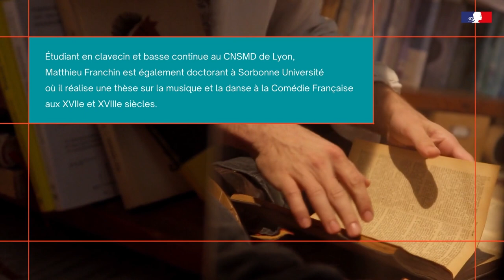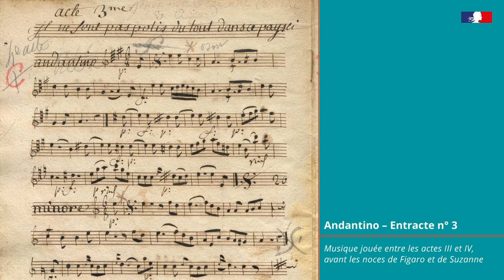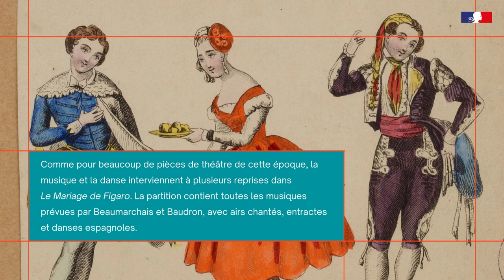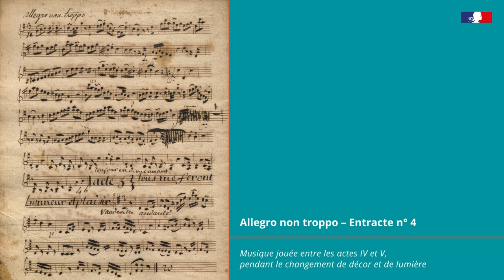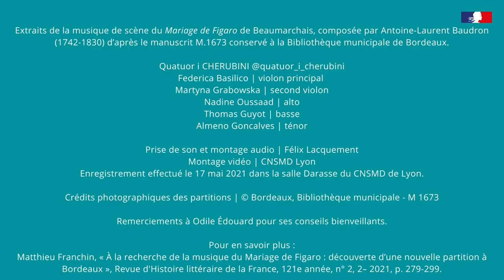Le Mariage de Figaro de Beaumarchais - découverte d'une partition inédite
Étudiant en clavecin et basse continue au CNSMD Lyon, Matthieu Franchin est également doctorant à Sorbonne Université où il poursuit une thèse sur la musique et la danse à la Comédie-Française aux XVIIe et XVIIIe siècles.

C'est en explorant le fonds musical du Grand Théâtre de Bordeaux, conservé à la bibliothèque municipale, que Matthieu Franchin a retrouvé une partition inédite contenant la musique de scène originale du Mariage de Figaro de Beaumarchais perdue à la Révolution Française.

Trois extraits de cette partition retrouvée ont été enregistrés pour la première fois au CNSMD de Lyon par le Quatuor I Cherubini, composé d'étudiant·es en musique ancienne et moderne, avec l'aide de Felix Lacquement, étudiant en composition.

Antoine-Laurent Baudron (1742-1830) : Le Mariage de Figaro
Musique de scène composée pour la création de la comédie de Beaumarchais, le 27 avril 1784 à la Comédie-Française.

Andantino – Entracte n° 3 (joué entre les actes III et IV)
Allegro non troppo – Entracte n° 4 (joué entre les actes IV et V)
Vaudeville « Cœurs sensibles, cœurs fidèles » (chanté par Bazile, acte IV scène 10)

D’après le manuscrit M.1673 conservé à la Bibliothèque municipale de Bordeaux.

Quatuor i CHERUBINI @quatuor_i_cherubini
Federica Basilico | violon principal
Martyna Grabowska | second violon
Nadine Oussaad | alto
Thomas Guyot | basse
Almeno Goncalves | ténor

Prise de son et montage audio | Félix Lacquement
Montage vidéo | CNSMD Lyon
Enregistrement effectué le 17 mai 2021 dans la salle Darasse du CNSMD de Lyon.

Remerciements à Odile Édouard pour ses conseils bienveillants.

Pour en savoir plus : Matthieu Franchin, « À la recherche de la musique du Mariage de Figaro : découverte d’une nouvelle partition à Bordeaux », Revue d'Histoire littéraire de la France, 121e année, n° 2, 2–2021, p. 279-299.